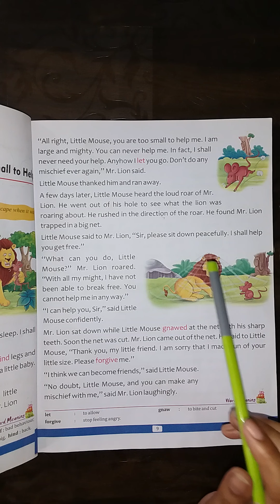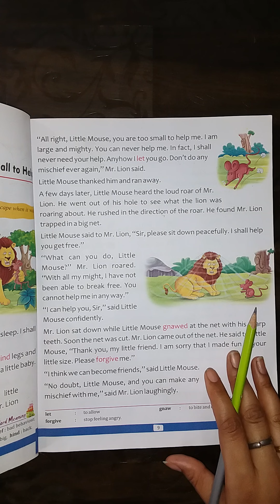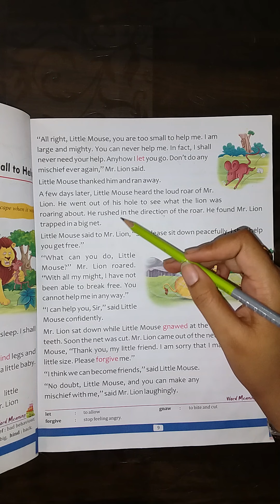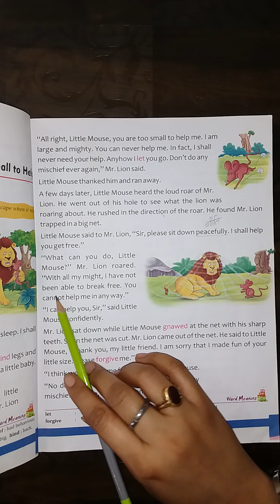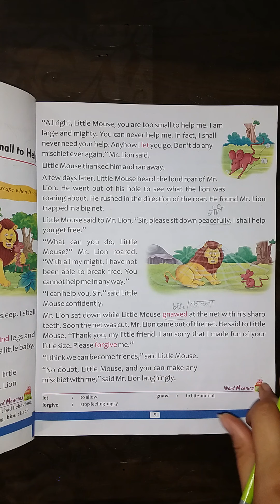TOO SMALL TO HELP-ii